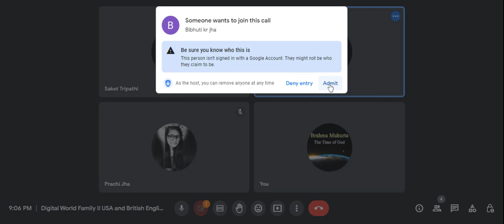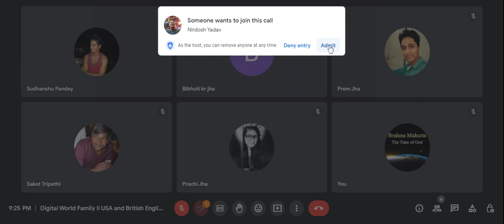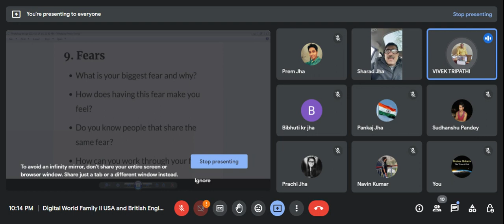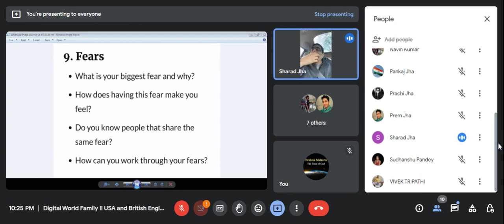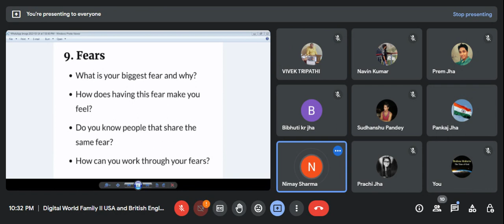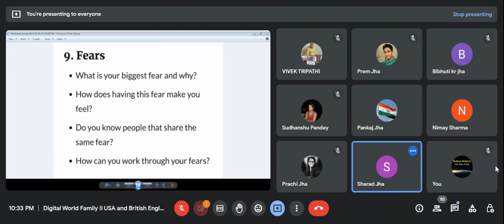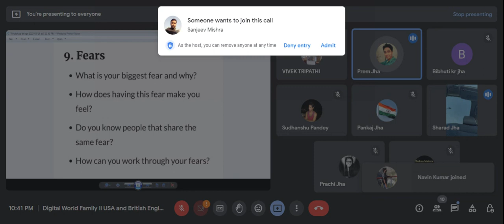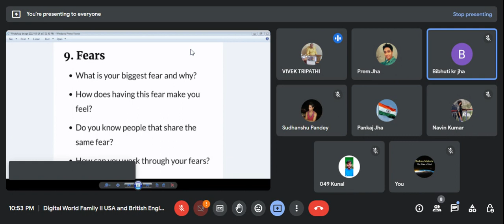14.03.2023 Digital World Family British English environment with Sharad sir live from London.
USA and British English environment with support by our NRIs IST Time 6:00 to 7:00 am with our USA NRIs and IST Time 9:00 to 10 pm with our UK NRIs. If interested for join session click below link. Thanks